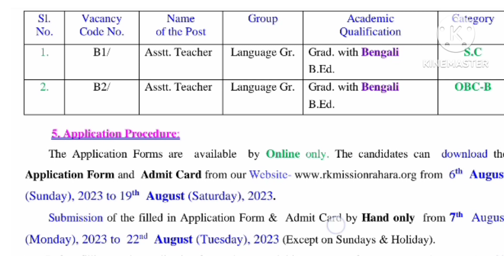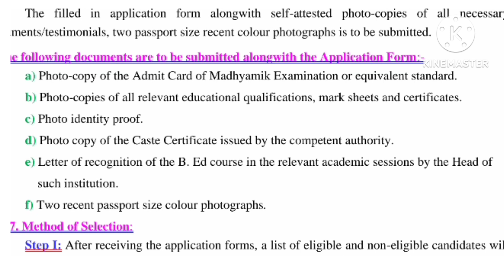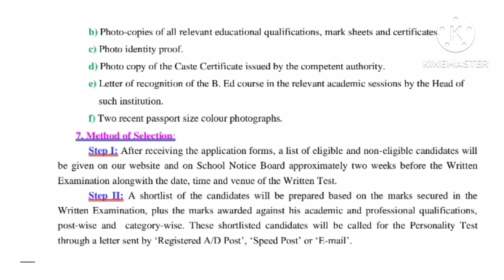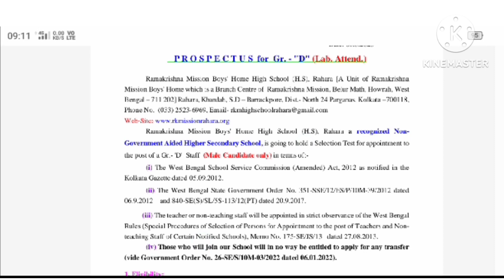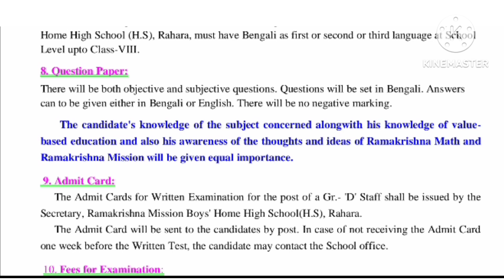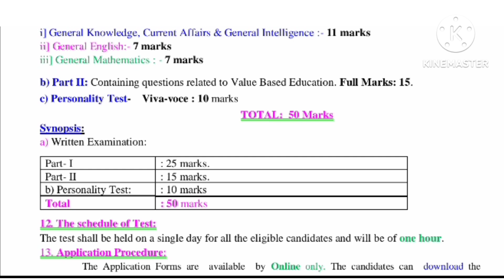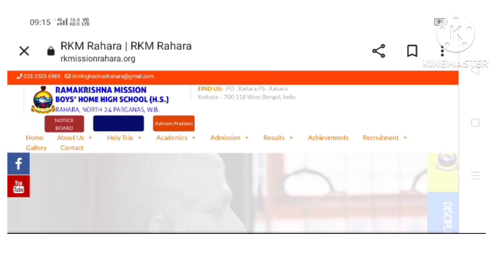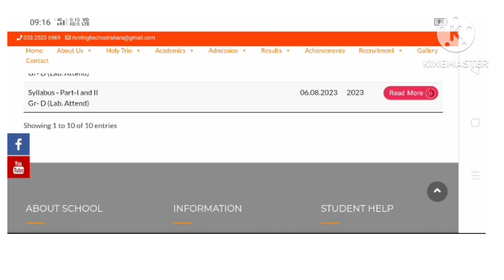WB TEACHERS & GROUP 'D' RECRUITMENT 2023/শিক্ষক ও অশিক্ষক কর্মী নিয়োগ/WBCSSC2023/RK MISSION RAHARA